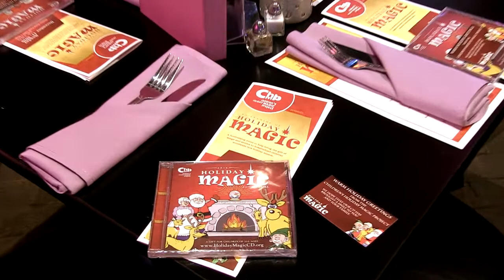Children's Holiday Magic Project! Putting smiles on children's faces!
See how the CD project connects to the kids and hear testimonials from the heart by many who are involved each year. Plus, how you can become involved as well.